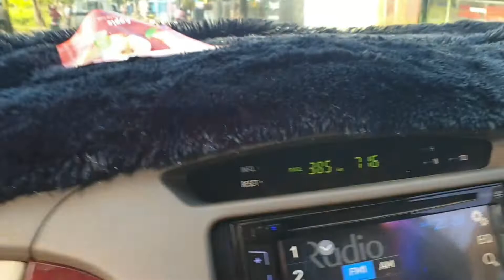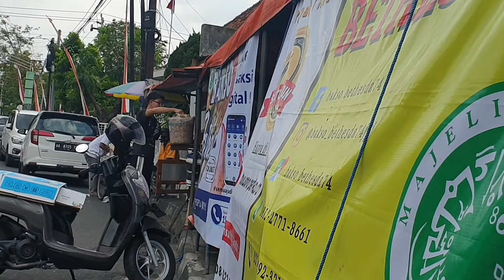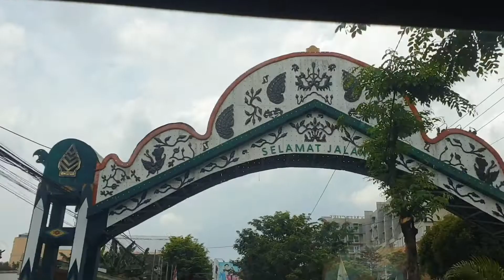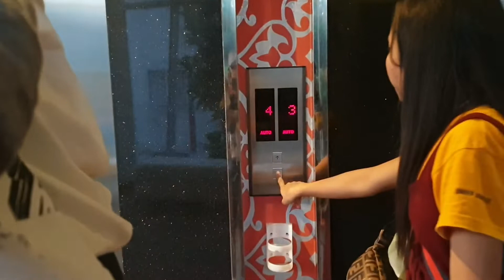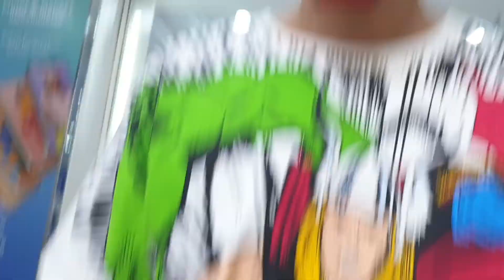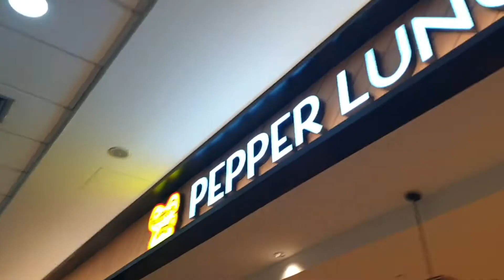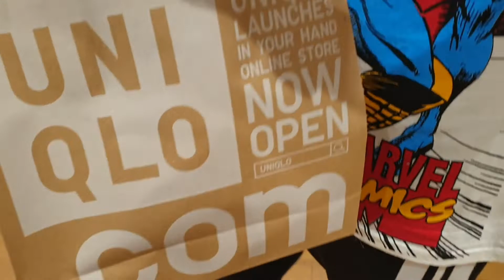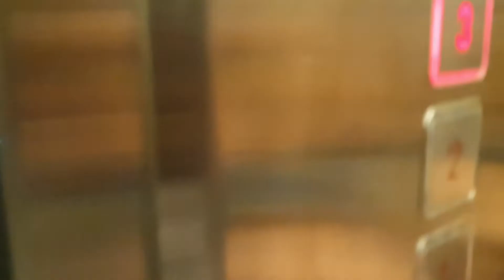Perjalanan ke Jogja menginap di The Victoria hotel | Marvel Vlog Jogja